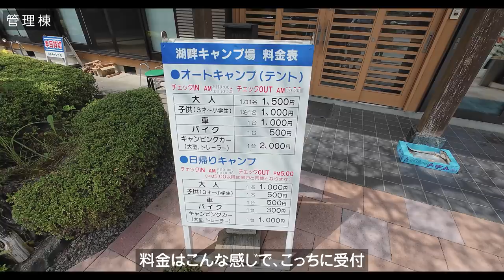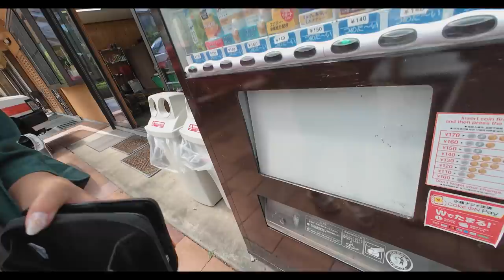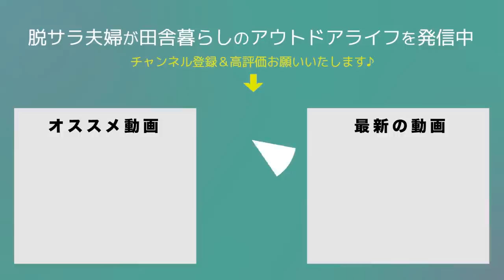【キャンプ場紹介】(山梨)西湖 湖畔キャンプ場｜予約不要、ハイクオリティな施設でSUPやカヤックも楽しめる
【西湖 湖畔キャンプ場】

山梨県西湖。富士五湖の一つで美しい湖畔キャンプができる！
しかも予約不要のフリーサイトでした。
夏はSUPやカヤック・水遊びをする子どもたちで賑わってました。

00:00　西湖湖畔キャンプ場
00:44　シャワー施設
02:59　管理棟
03:20　トイレ
04:08　ゴミ捨て場
04:21　バンガロー
04:43　炊事場
05:06　第２広場
05:33　ミニ広場
06:50　湖畔サイト
09:24　第１広場
10:32　アイスが買えない
12:02　まとめ
14:31　エンディング

2019年5月　日産キューブで初の10日間、車中泊旅へ
2020年4月　埼玉県川口市から相模湖へ田舎の平家へ移住
2020年6月　アメ車シェビーバンが納車